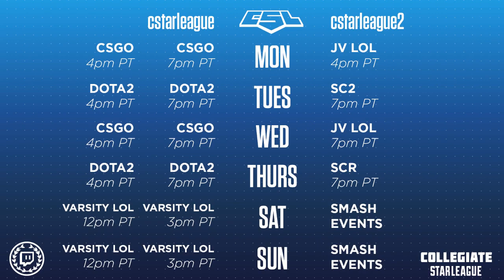Week 3: (Varsity) - New Hampshire vs Quinnipiac - Game 1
Week 3: (Varsity) - New Hampshire vs Quinnipiac

Junior Varsity:
Monday - 4pmPT
Wednesday - 7pmPT